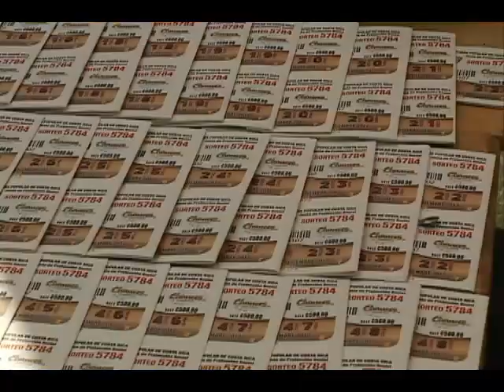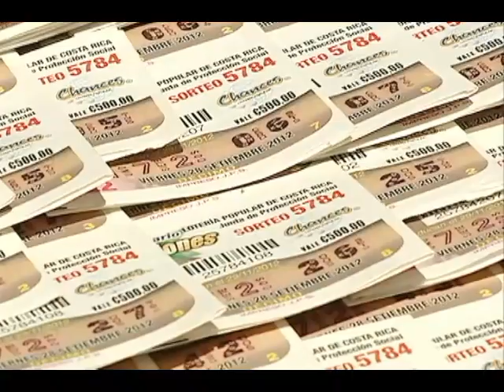El especial de chances de números bajos se juega este viernes